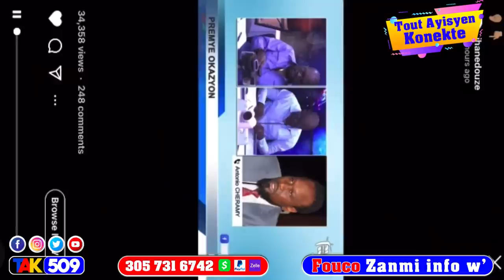Video…Jij Garry fè Dimitry Tranble…menm Don Kato depale li Bay nèg kap fè Kidnapin nan / Fouco